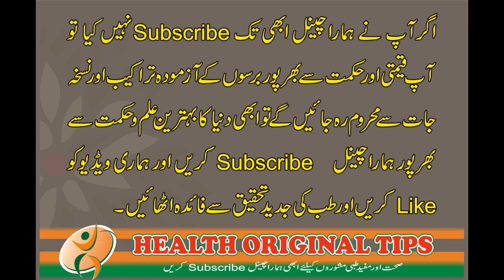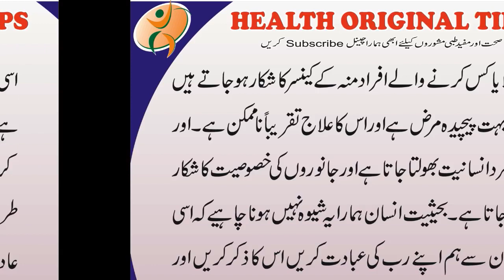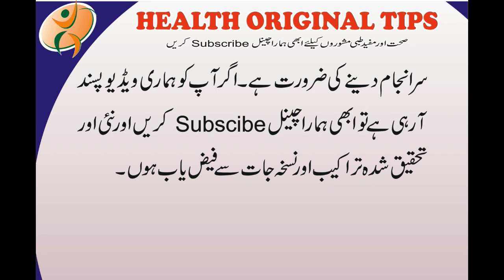Mufti Tariq Masood 18 May New Video | Urdu Quotes